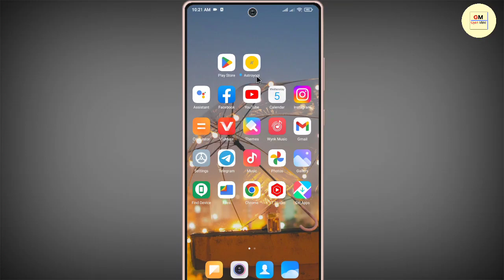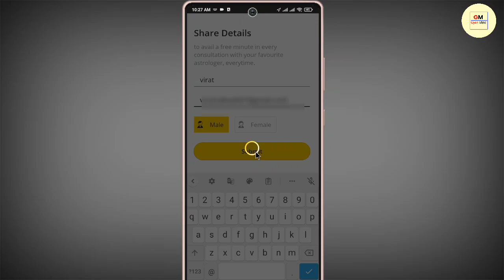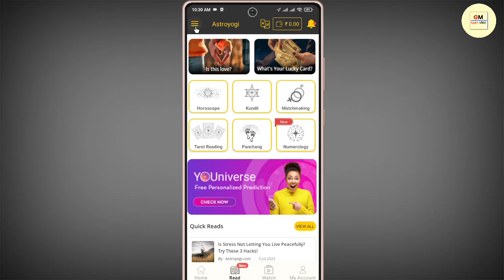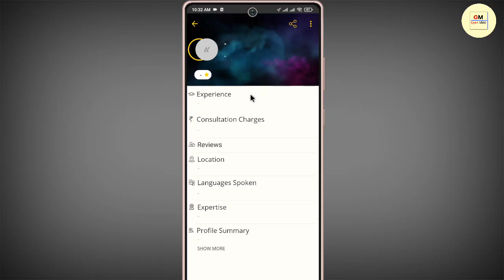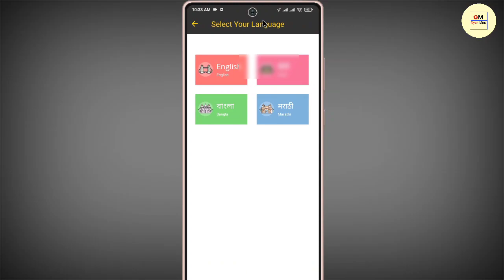Astroyogi App Kaise Use Kare || How To Use Astroyogi App || Astroyogi App Kaise Chalaye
Your Queries.
1.) Astroyogi App Use Karna Sikhe
2.) Astroyogi App Chalana Sikhe
3.) Astroyogi App Kya Hain
4.) Astroyogi App Full Information In Hindi
5.) Astroyogi App A2Z Full Details In Hindi